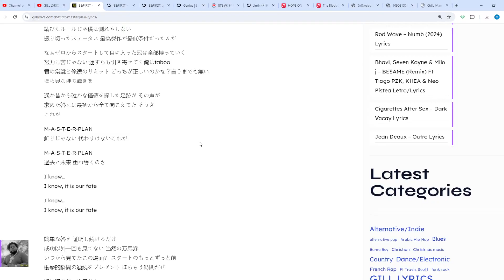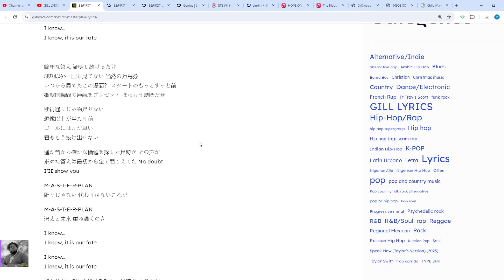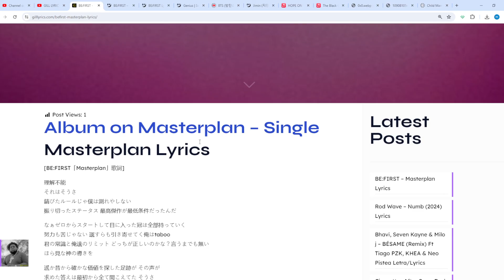BE:FIRST – Masterplan Lyrics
Masterplan Lyrics
[BE:FIRST「Masterplan」歌詞]

理解不能
それはそうさ
錆びたルールじゃ僕は測れやしない
振り切ったステータス 最高傑作が最低条件だったんだ

なぁゼロからスタートして目に入った冠は全部持っていく
努力も苦じゃない 運すらも引き寄せてく俺はtaboo
君の常識と俺達のリミット どっちが正しいのかな？言うまでも無い
ほら見な神の導きを

遥か昔から確かな価値を探した足跡が その声が
求めた答えは最初から全て聞こえてた そうさ
これが

M-A-S-T-E-R-PLAN
飾りじゃない 代わりはないこれが

M-A-S-T-E-R-PLAN
過去と未来 重ね導くのさ

I know…
I know, it is our fate

簡単な答え 証明し続けるだけ
成功以外一回も見てない 当然の万馬券
いつから見てたこの場面？ スタートのもっとずっと前
衝撃的瞬間の連続をプレゼント ほらもう時間だぜ

期待通りじゃ物足りない
想像以上が当たり前
ゴールにはまだ早い
君ももう抜け出せない

求めた答えは最初から全て聞こえてた No doubt
I’II show you

これがMasterplan